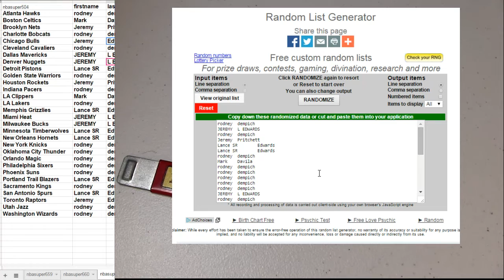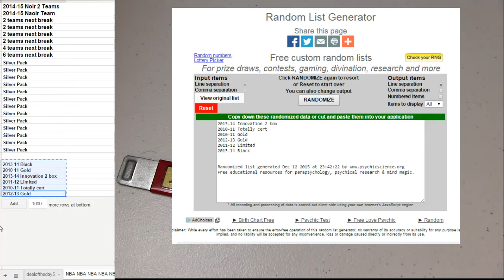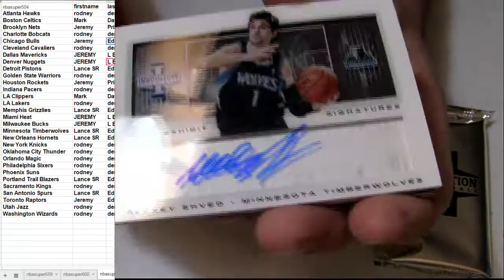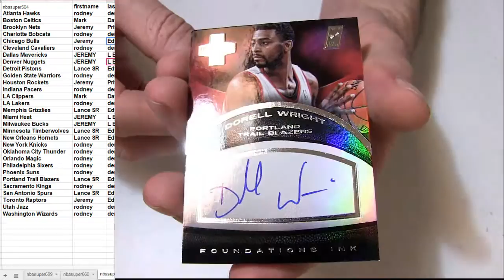NBA #661 2013 14 Innovation